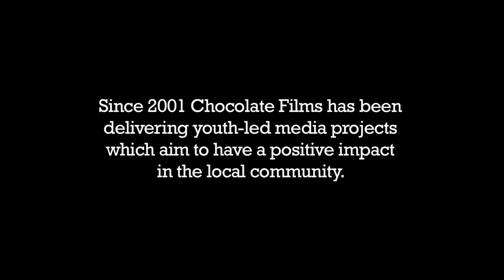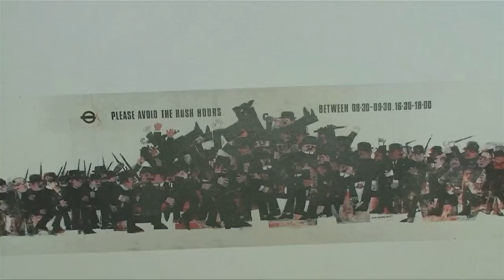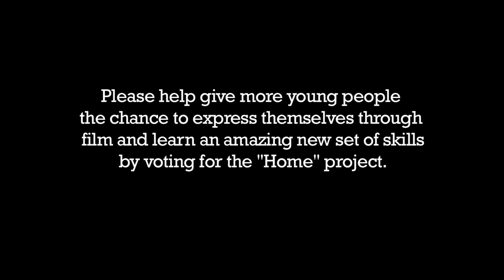Chocolate Films Past Projects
Since 2001 Chocolate Films has been delivering youth-led media projects which aim to have a positive impact in the local community. We are taking part in the NatWest Community Force fundraising campaign taking place between 26th September - 23rd October. We are campaigning for your votes for a £6000 grant from NatWest, for an up-coming project, where we will be working with homeless young people in Birmingham and Hackney, to make their own short films around the theme of 'Home'.

This 3 minute short film introduces you to us and our past projects with similar homeless youth groups.

To vote for £6000 grant from the Natwest Community Force for The Home Project please click this